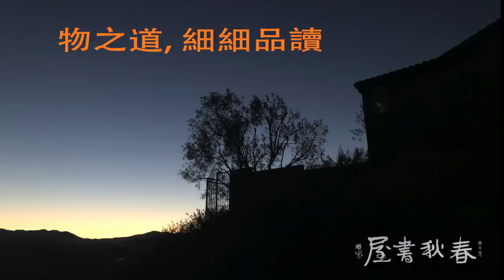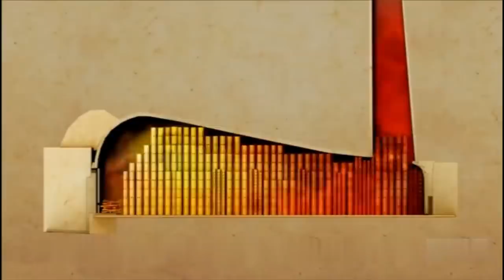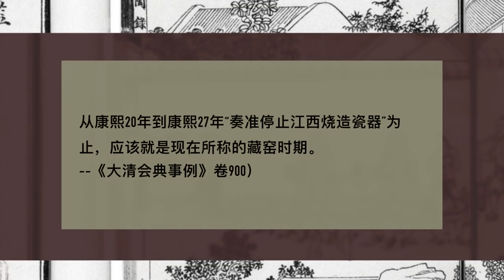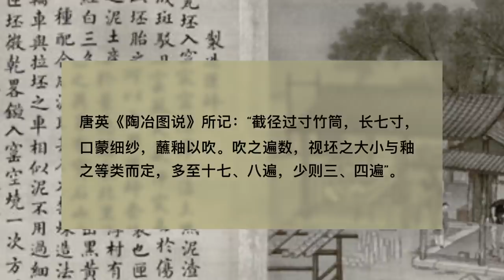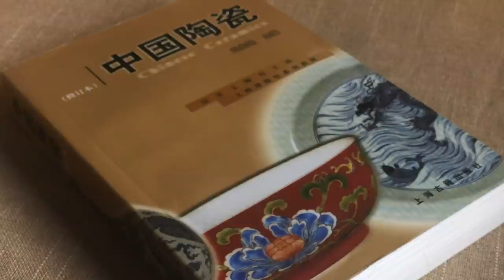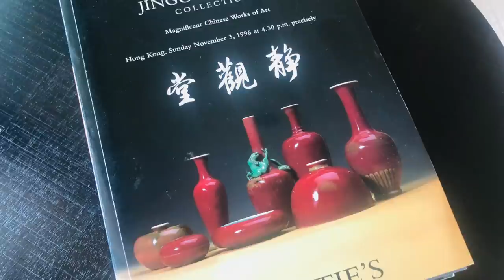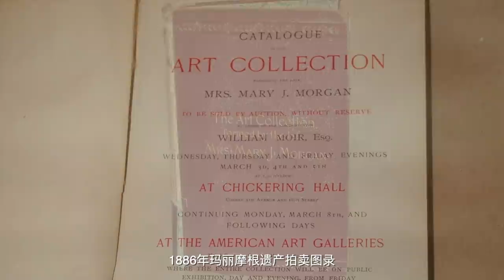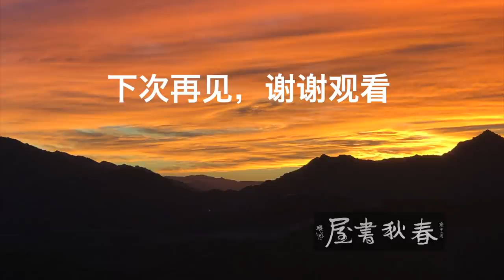【文藏论谈】收藏秘笈！高温铜红釉中的贵族 - 康熙豇豆红“八大码”文房系列，不只是昔日繁华！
坚持学术，但也不排斥市场，并且坚信，学术与市场能够做到并行不悖。

“春秋书屋” 自上世纪八十年代以来，历经两代，痴迷于中国古代文物的收藏，鉴定和市场。一路走来，历经风雨，体会颇多，能够借助油管频道分享心得经验，不胜感激！

美國加利福尼亞洛杉磯